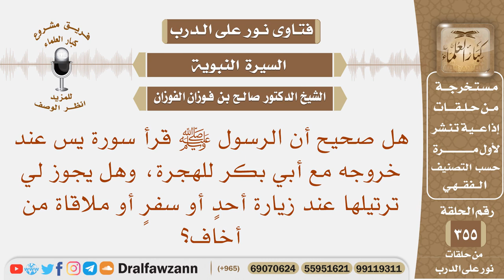هل صحيح أن الرسول ﷺ قرأ سورة يس عند خروجه مع أبي بكر للهجرة، وهل يجوز ترتيلها عند زيارة أحد؟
نص السؤال: هل صحيح أن الرسول ﷺ قرأ سورة يس عند خروجه مع أبي بكر للهجرة، وهل يجوز لي ترتيلها عند زيارة أحدٍ أو سفرٍ أو ملاقاة من أخاف؟
السيرة الذاتية :
للاشتراك في قناة الشيخ صالح الفوزان

رئيس الفريق
لمشروع كبار العلماء